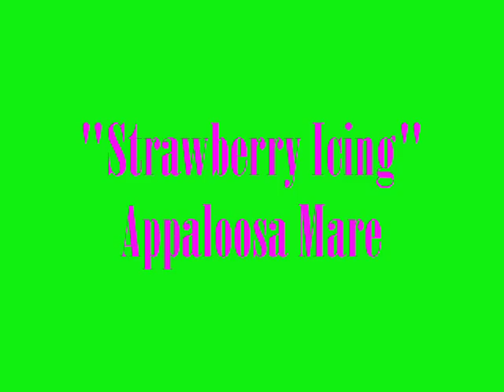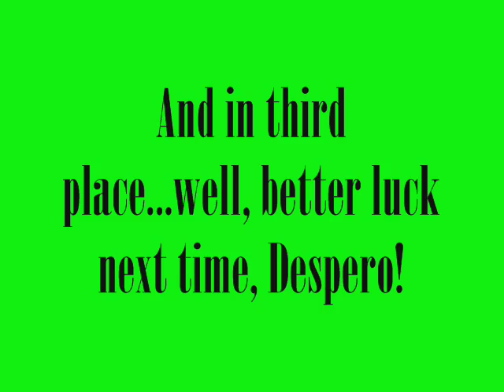CCS Breyer Stablemates--Barrel Racing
This is my most sophisticated stopmotion yet--sound effects galore! I hope you enjoy it.